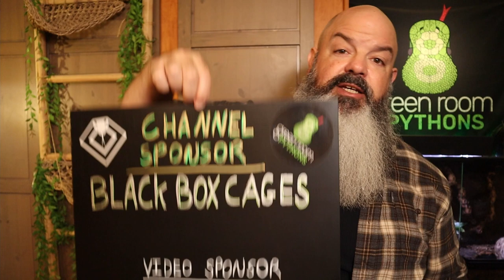What Snakes to Buy if You Want to BREED... (plus, is Kent getting a REAL snake??)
If you're thinking about getting into breeding snakes, you're probably doing a lot of research - and while you're doing that research, there's a good chance you're also buying a lot of snakes. But are you buying the right ones? When your first breeding season come around, will you have the snakes that you actually want to breed? This video will help. Also, there's a HUGE surprise for Kent in the Green Room. It's a gift - but will he accept it?

Vote for Gray Family Snakes on "Snakes and the Fatman" 2022 fifteen minutes of Lame contest - :  ____Link to be Provided on Nov 17____

FAHLO bracelet that tracks an animal and helps save wildlife.

CAGING:
SNAKE FOOD:
SETUP:
EQUIPMENT:
Water Sprayer (Amazon Link)
ENRICHMENT

Mailbox:
Green Room Pythons
3727 W. Magnolia Blvd
Box 250